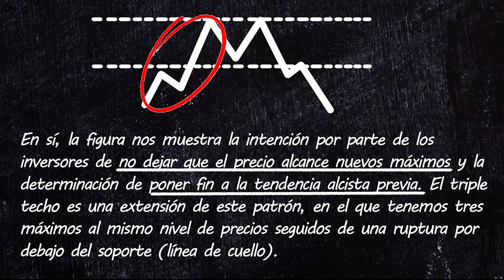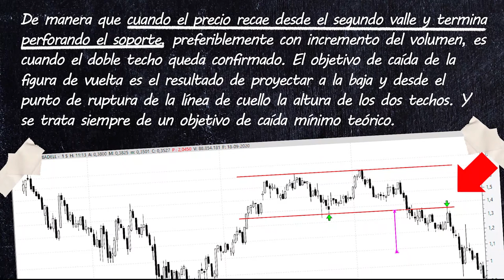17 Qué es el doble techo Aprende con Bolsamanía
Es un patrón de cambio de tendencia a la baja que se caracteriza por construir dos máximos consecutivos en el mismo nivel de precios.